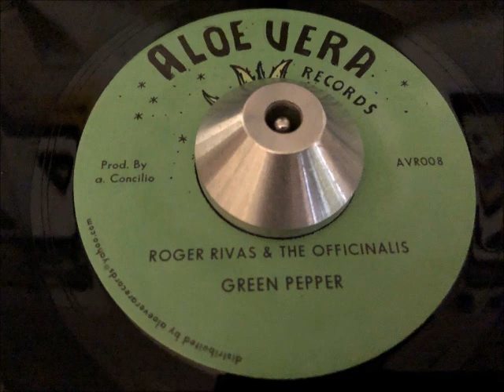roger rivas & the officinalis - green pepper (aloe vera)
ARTIST: roger rivas & the officinalis
A SIDE: green pepper
B SIDE: green pepper version
LABEL: aloe vera 008
YEAR: 2021